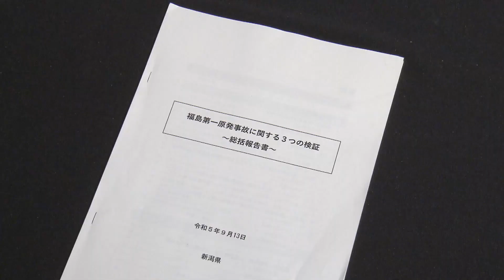【原発】福島第一原発事故に関する「３つの検証」総括について 県民説明会 《新潟》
2023年11月30日放送
TeNYテレビ新潟　昼ニュースより

県が福島第一原発事故の原因や健康への影響などを検証した「３つの検証」の総括報告書について県民説明会が開かれました。参加した人からは「総括」を踏まえ、柏崎刈羽原発に関する検証も行うべきだという声が上がりました。